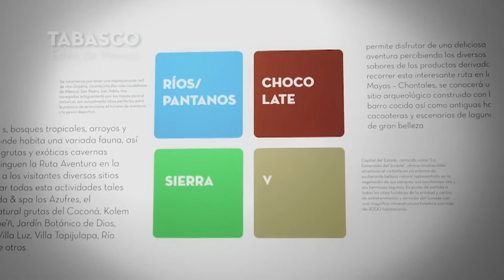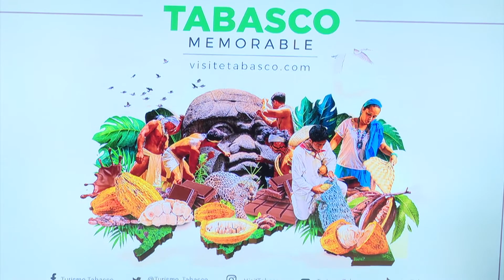Tabasco tendrá un cierre de año “muy bueno” en el ámbito turístico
NoticiasTVT 🟣 Tabasco tendrá un cierre de año “muy bueno” en el ámbito turístico con la celebración de los eventos 'Punto México', 'Eurochocolate' y 'Festival del Chocolate', anuncian los secretarios de Turismo y de Desarrollo Económico.